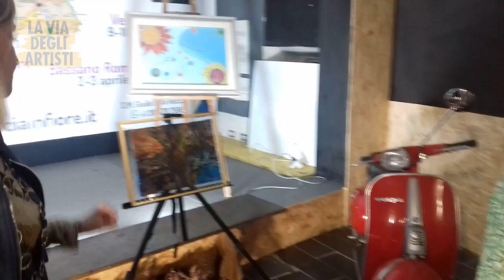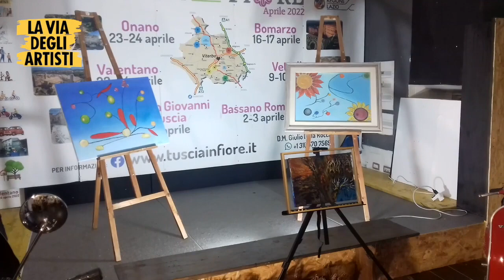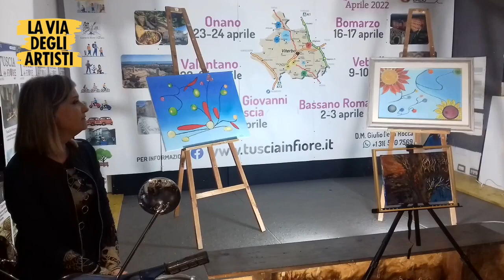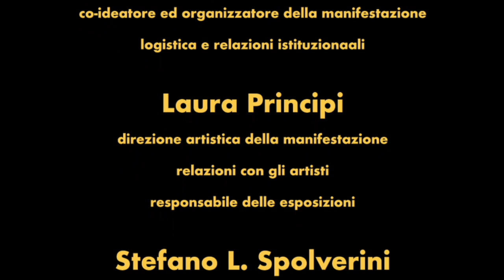Ana Maria Jaquera Lopez alla Galleria della Via degli Artisti.